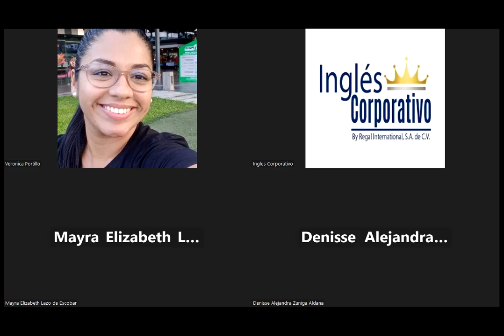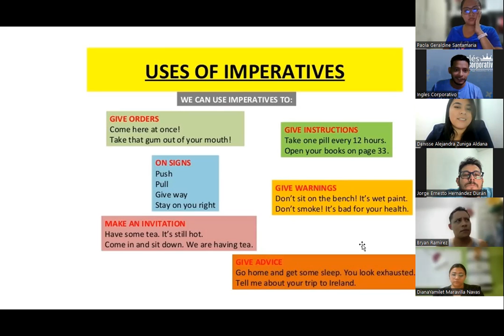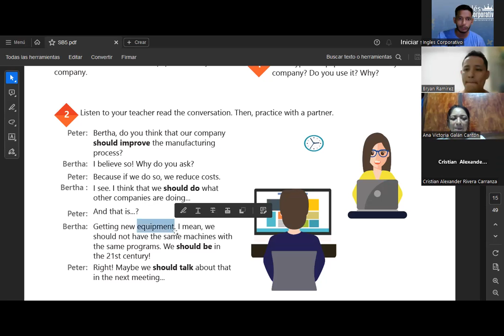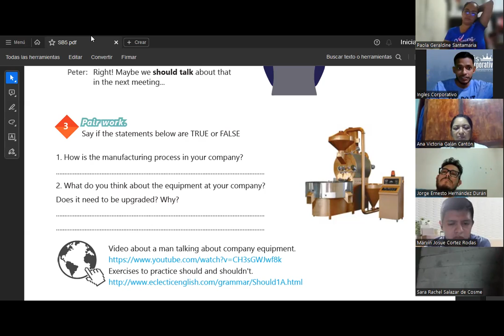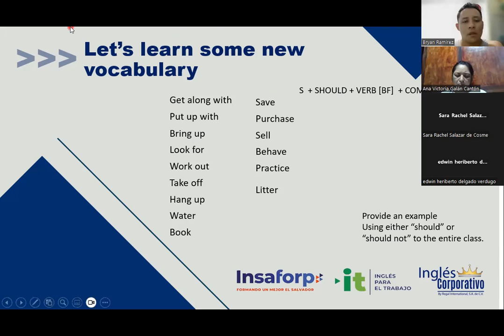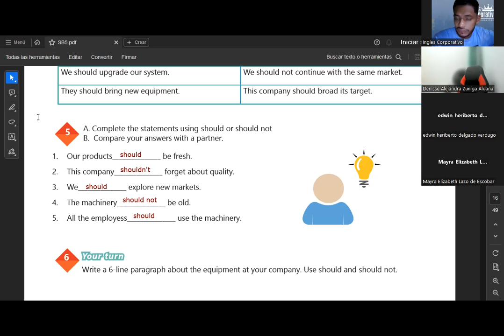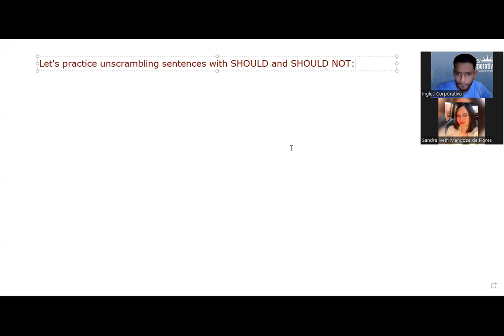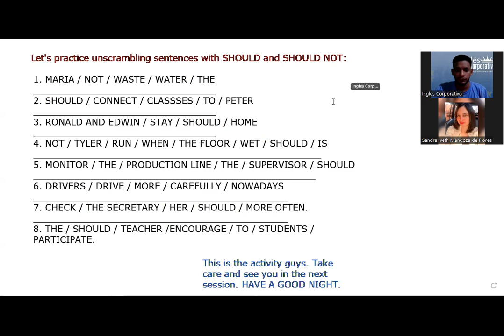SESION 04-14.08.23-AC29750-0005-2023-SIGARAN-How to use should